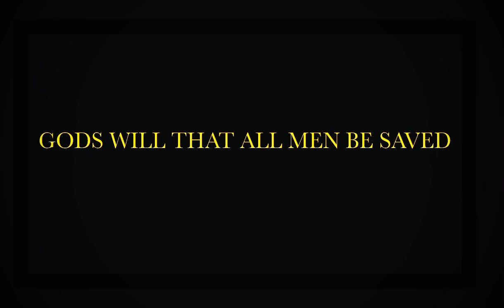Life In The Word: GODS WILL THAT ALL MEN BE SAVED PT IV